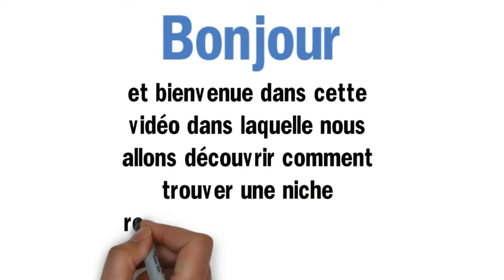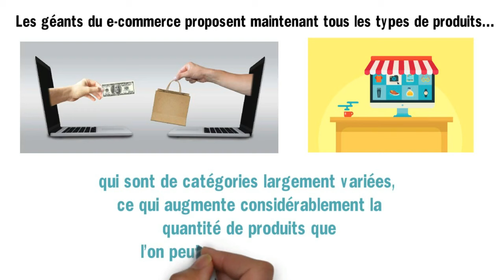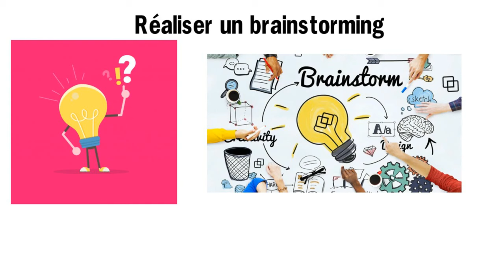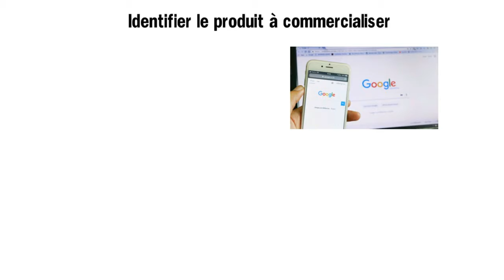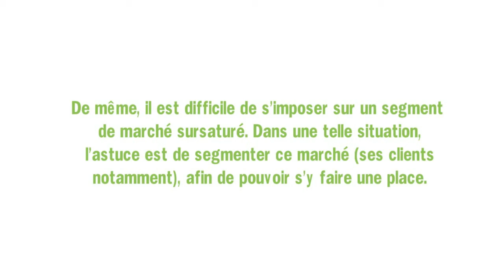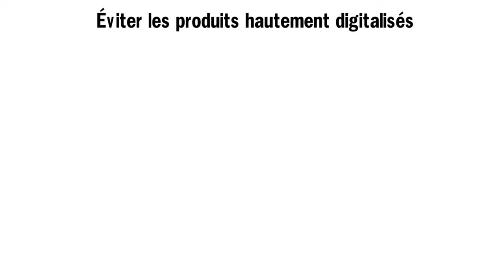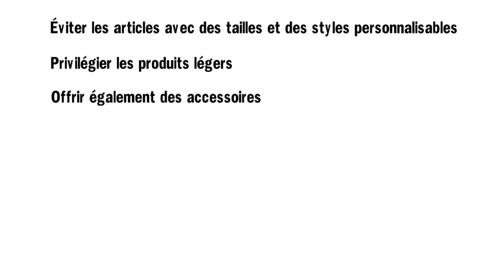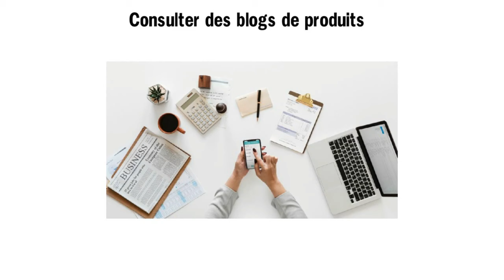Comment Trouver une Niche Rentable en Dropshipping ?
📚FORMATION: Découvrez comment Générer 500€ par Jour en Automatique grâce à une Simple Boutique en Ligne en Cliquant

Vous voulez lancer un ecommerce profitable ? Découvrez dans cette vidéo comment trouver une niche rentable en dropshipping !